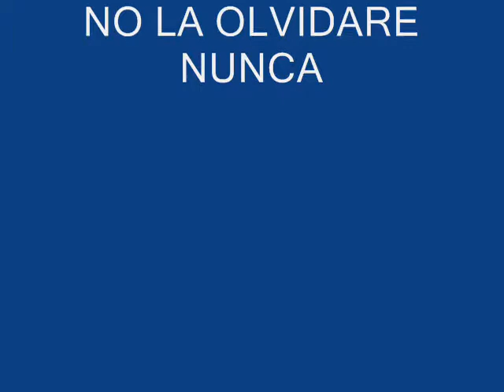ULTIMAS PALABRAS DE MARITZA PIER CON EL DR ALBERTO DIAZ